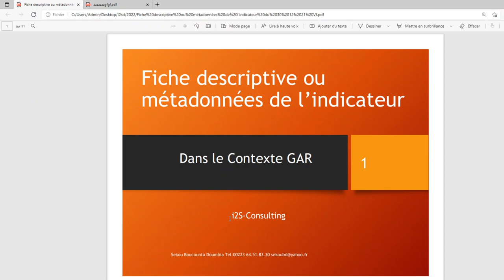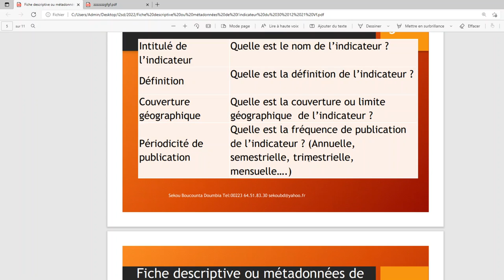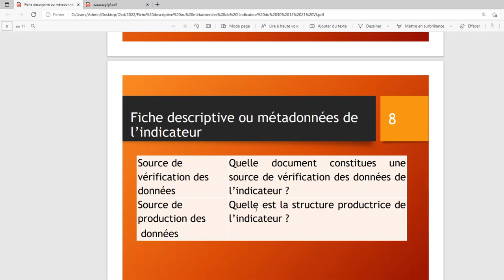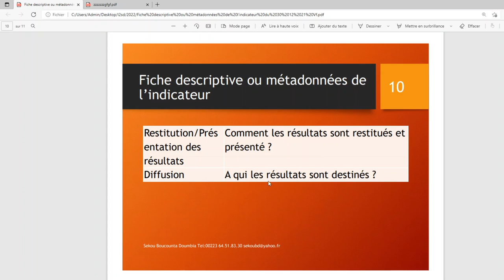Indicateur: Fiche descriptive de l’indicateur(Indicateur GAR Mali SuiviEvaluation planification)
Les indicateurs sont définis dans un document appelé Fiche descriptive ou métadonnées de l’indicateur. Cette fiche contient l’ensemble des caractéristiques de l’indicateur tel que le nom de l’indicateur, unité, les cibles et beaucoup encore.